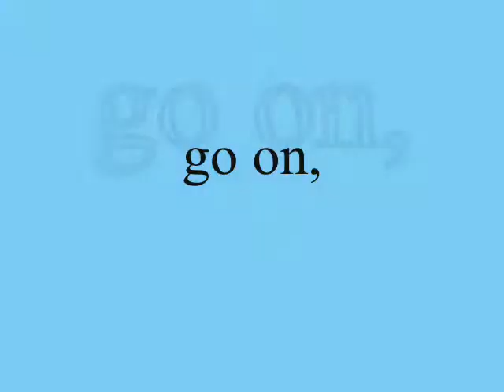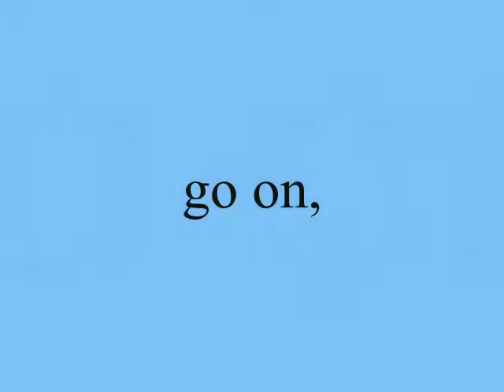go on,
do.
do so
Money is an excellent servant, but the host
very bad.